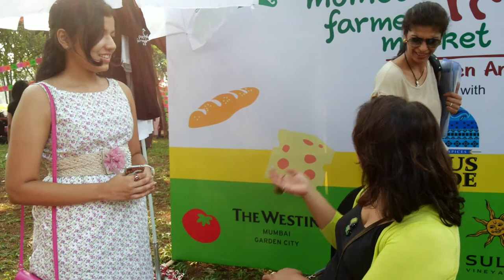Karen Anand in conversation with FBAI's Henna Shah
Captured at  Farmer's Market at The Westin Mumbai Garden City.